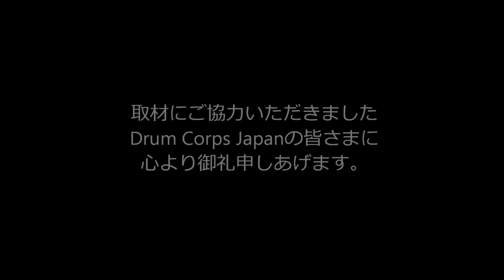2020 DCJ I&E Percussion Individual TD 3位 加藤 海夏太